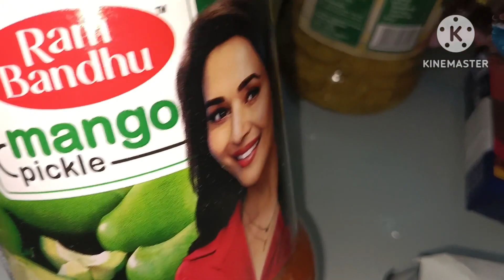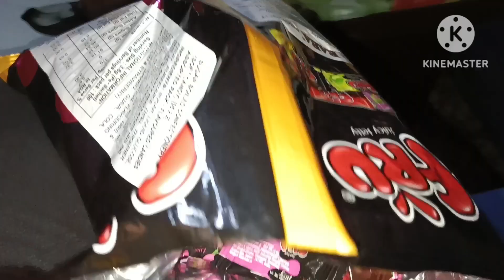Aaj to lag gayi meri lottery#meenuchauhanvlogsandshorts